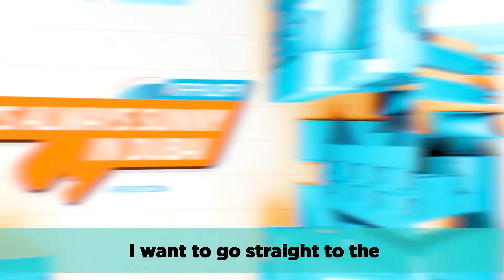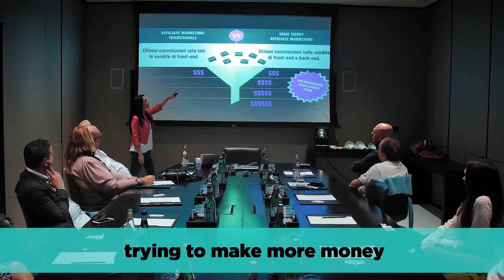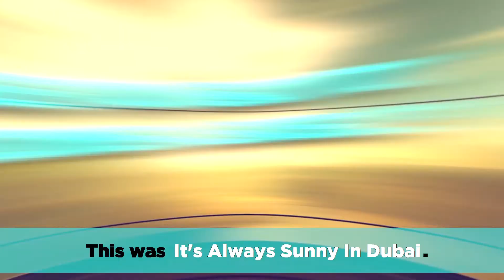This is the skill you must improve to become successful.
Discover one of the successful strategies of leaders out there. Create relationships, lead, inspire and boost your life and business.